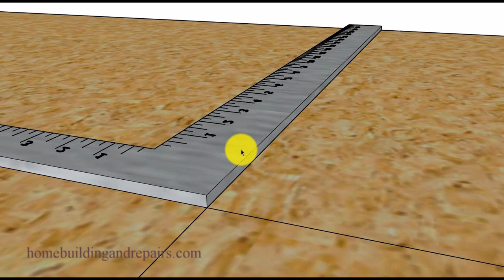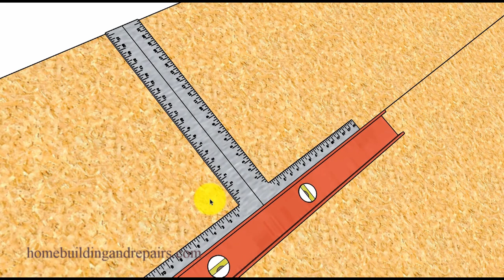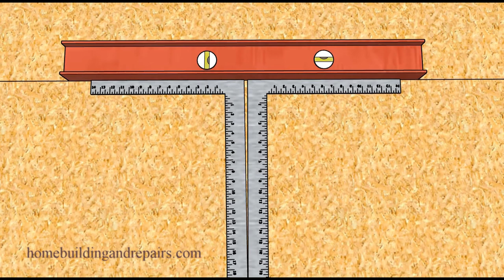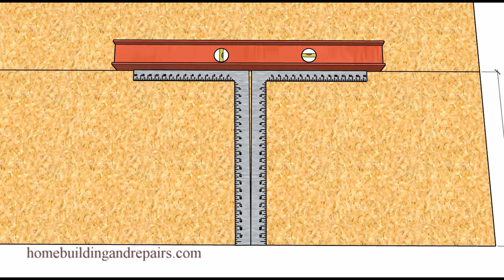How To Check Framing Square - Problems With Carpentry Tools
In this video I will provide you with a few examples and methods carpenters use to check to see if framing squares are true and square with a 90 degree angle.